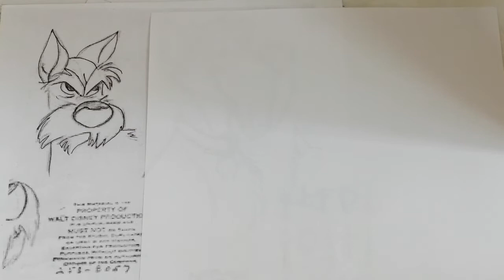Як намалювати собаку #3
Inclusion Autism Development of emotional intelligence